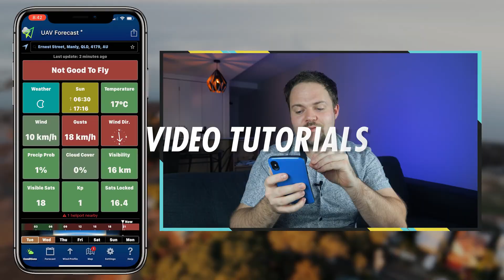Ultimate Online Drone Course For Beginners - Fearless Drone Academy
Flying a drone can be terrifying, especially on your first flight. You have spent hundreds if not thousands of dollars buying a drone but you were never taught how to fly with confidence. Sign up to the Fearless Drone Academy now

If you are feeling fearful, overwhelmed or anxious, this is completely normal, you are controlling a flying robot at the end of the day. By the end of the Fearless Drone Academy you will feel confident, competent and fearless when flying your drone.

The Fearless Drone Academy will teach you how to overcome your fears and build a toolkit of valuable resources. You will also gain insights from a drone expert and join a community of passionate drone pilots striving to be fearless. It is time for you to become a fearless drone pilot

This self-paced course is the perfect companion course for your drone journey. The Fearless Drone Academy features hours of high quality video sessions, guidance from a drone expert, insights from industry professionals and a pre-flight checklist, risk assessment and flight log.